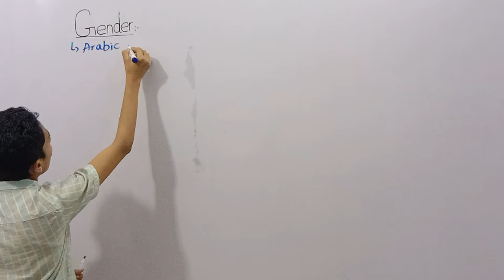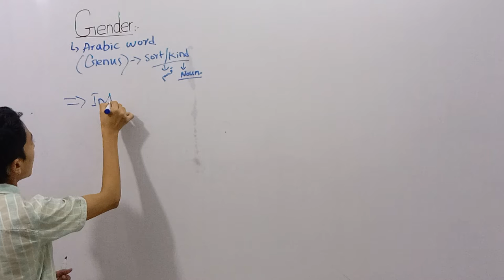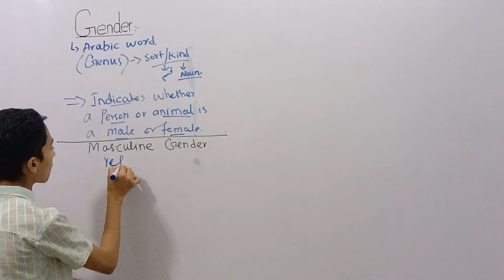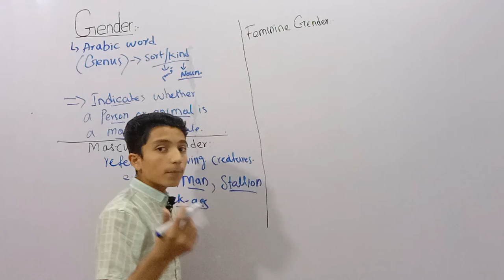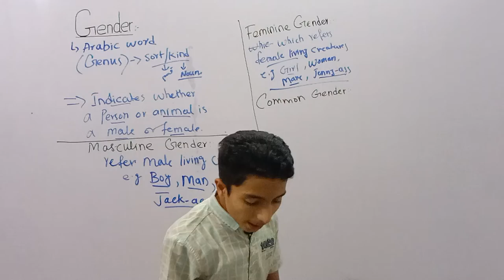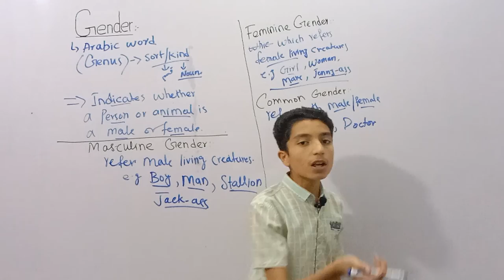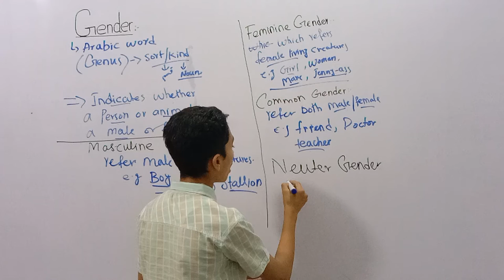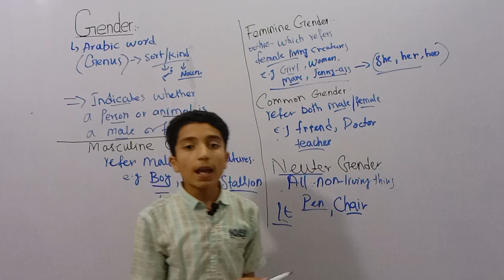Gender of Noun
In this video you will learn about the gender of noun . Masculine gender, Feminine gender, Common gender and Neuter gender.